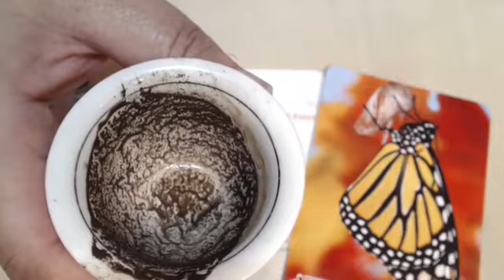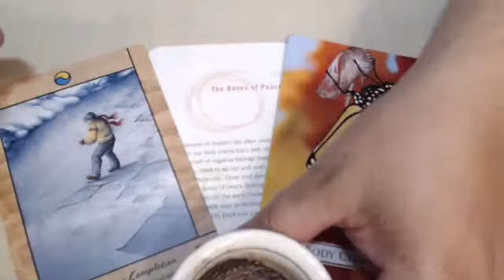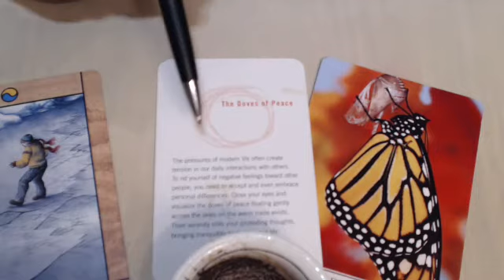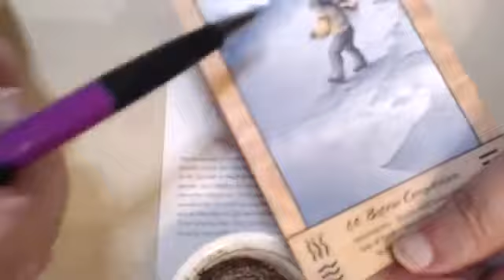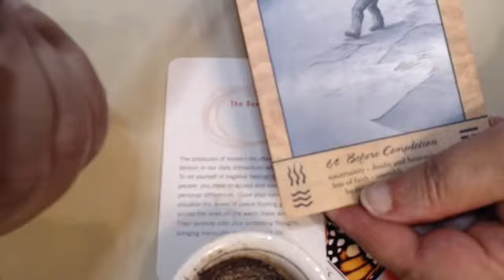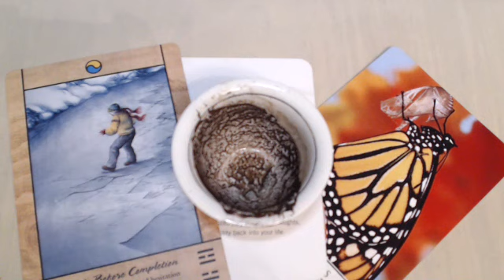Leo Weekly Coffee Cup Reading August 1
The pressures of modern life often create tension in our enteractions with others. Time to bring peace and tranquility into your life.